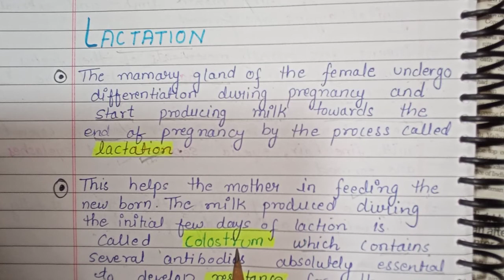Explain Lactation in Hindi | NCERT & CBSE | Biology Easy notes | Siddiqui's Classes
In this video we will read lactation and colostrum